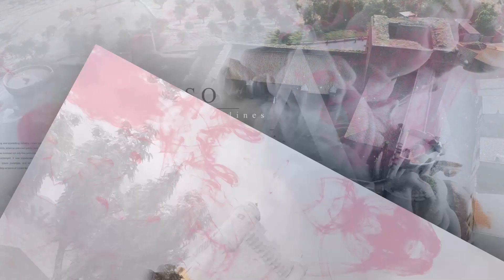Castillo de OROPESA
Nueva entrega, nuevo castillo, nuevo reto. Aunque en este caso por problemas con el tiempo atmosférico, no pudimos volar toda la zona que teníamos planificada y parte del modelo virtual se quedó sólo en intenciones.

Este castillo en realidad está formado por dos: el castillo viejo, fortaleza árabe parcialmente conservada, y el Palacio de los Álvarez de Toledo, condes de Oropesa, del siglo XV, convertido en Parador Nacional. Su escalinata de piedra es única en España.
El castillo viejo fue erigido por los árabes entre los siglos XII y XIII, sobre una fortaleza romana. De planta rectangular y con cuatro torres circulares en las esquinas, sólo conserva dos de ellas.
El castillo nuevo fue erigido en el siglo XV, y en su interior hay una gran plaza, antiguo patio de armas, y escenario de actividades culturales. Desde allí puede subirse, por una rampa escalonada, al adarve y a las torres, y disfrutar de la impresionante escalinata. Su torre del homenaje, de cinco plantas, está rematada por garitas defensivas, con saeteras, y almenas para armas de diferentes clases. En ella podemos apreciar aún el escudo heráldico de los Álvarez de Toledo, moradores del palacio.
Este es el primer castillo de mi tierra; Castilla La Mancha, que modelamos íntegramente de una manera virtual, tras su obtención por fotogrametría aérea utilizando el drone: DJI Mavic 2 PRO.

Este vídeo va dedicado, de una manera muy especial, a una estupenda pareja de Oropesa y dos grandes amigos míos; Paloma y José Manuel, además del resto de los oropesanos, por su gran acogida y amabilidad, durante nuestra estancia en su pueblo.